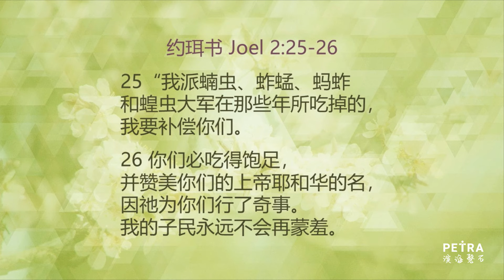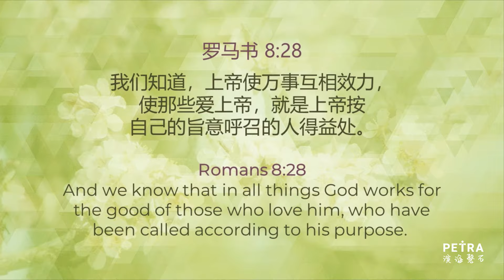「生命转角」绝处逢神, 不再一样 - Judith Halim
「生命转角」系列 #1: 2021 年 4 月 24 日

一生中经历了无数次绝望的 Judith Halim，出生于印尼贫困家庭，在缺乏父爱的家庭长大。27年前她来到陌生的城市，人生一度迷茫低谷。在她想结束生命的时候，却奇妙的遇见了上帝。她紧紧的跟随上帝,  一步步被祂带领，上帝为她预备的是超乎她所求所想的。 她也亲身见证了先生和女儿的病情得着医治，深知她所依靠的上帝是信实、真实的一位神！

Judith Halim 的生命转角充满着上帝奇妙的恩典，从失去到拥有，从迷茫到确信，从绝望到盼望，他们一家愿意将一生都为上帝而活！

我们是神的家，为要培育祂的儿女来彰显父的荣耀。